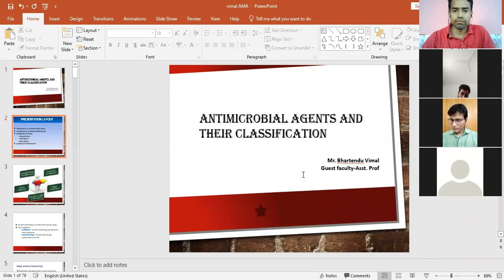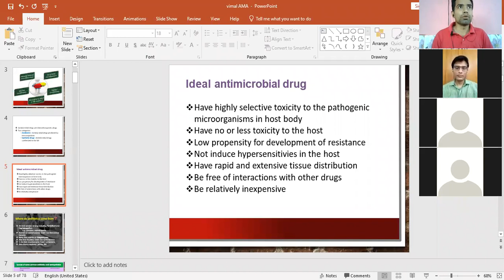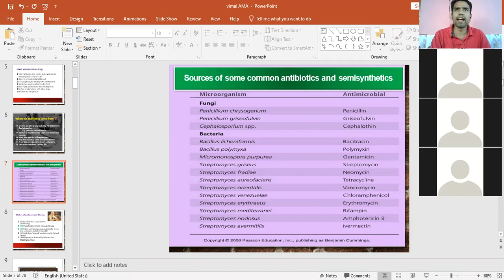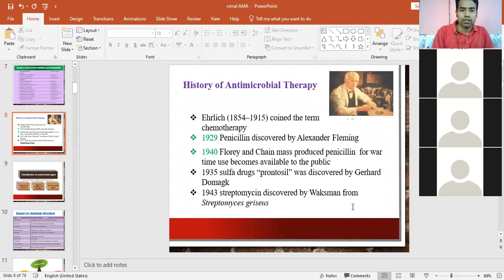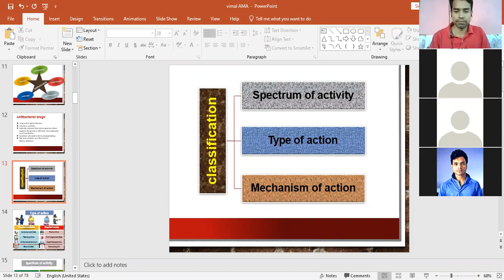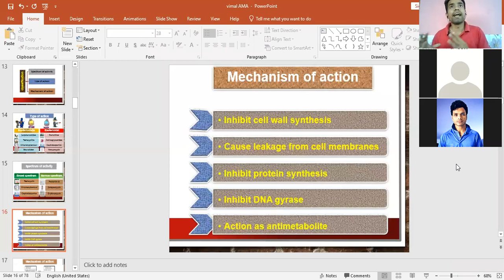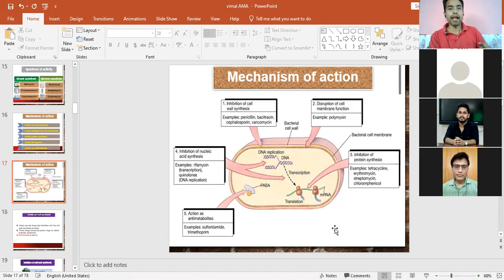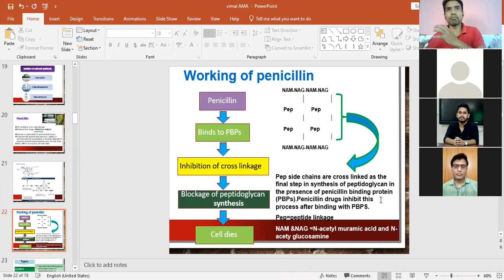Antimicrobial Agents and Their Classification(Part-1) By Mr. Bhartendu Vimal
Antimicrobial Agents and Their Classification(Part-1)   Subject: Therapeutics in Aquaculture

Lecture by:
Mr. Bhartendu Vimal
Assistant Professor

CoF, Kishanganj.